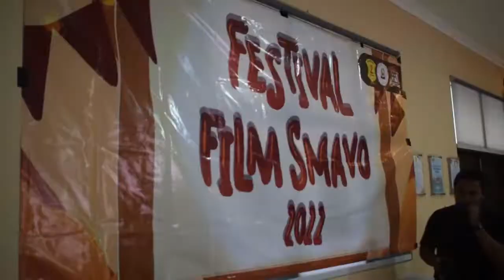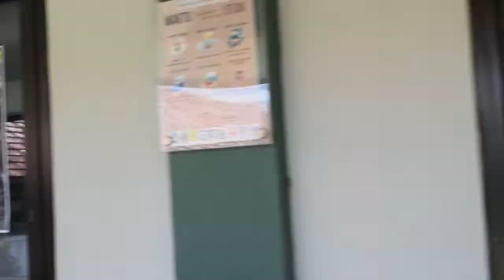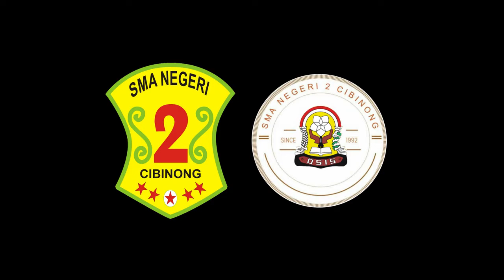Festival Film SMAVO 2022 - SMAVLOG 3.0 Eps. 2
📽Festival Film SMAVO 2022: Layar Tancep📽

⏳Pada akhirnya, film bukan sekedar membawa hiburan belaka. Sebuah film pula mampu mengabadikan sebagian kecil dari kehidupan; waktu, sejarah, desir angin, perasaan, dan sebagainya. Sekaligus alat komunikasi untuk menyampaikan ingatan sang pembuat atas bentuk-bentuk pemikiran dan kreativitasnya sehingga mewakili suatu perasaan tertentu kepada penikmat yang akhirnya memunculkan rasa empati penikmat atas suatu film. Hal inilah yang membuat film menjadi suatu karya yang berharga, yang dapat menggambarkan realita secara jujur, apa adanya. 🌠🎬

Selamat kepada para pemenang perlombaan Festival Film SMAVO 2022: Layar Tancep. Dan terima kasih kepada siswa siswi SMA Negeri 2 Cibinong yang turut berpartisipasi pada acara FFS 2022.🌟

Sampai jumpa di Festival Film SMAVO selanjutnya!. 👋

"ᴛʜᴀᴛ ɪs ᴛʜᴇ ɢʀᴇᴀᴛ ᴛʜɪɴɢ ᴀʙᴏᴜᴛ ғɪʟᴍᴍᴀᴋɪɴɢ : ᴛʜɪɴɢs ʜᴀᴘᴘᴇɴ ʏᴏᴜ ᴅᴏɴ'ᴛ ᴋɴᴏᴡ ᴀʀᴇ ɢᴏɪɴɢ ᴛᴏ ʜᴀᴘᴘᴇɴ ᴀᴛ ᴛʜᴇ ᴇɴᴅ."- ᴛʜᴇʟᴍᴀ sᴄʜᴏᴏɴᴍᴀᴋᴇʀ